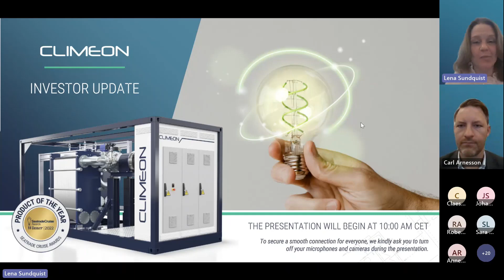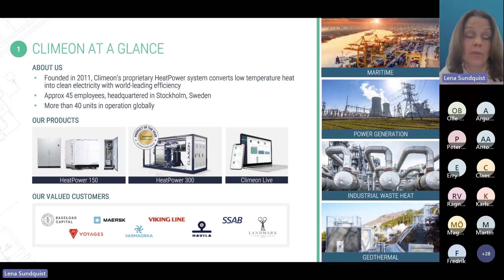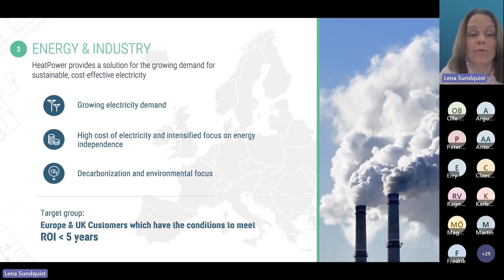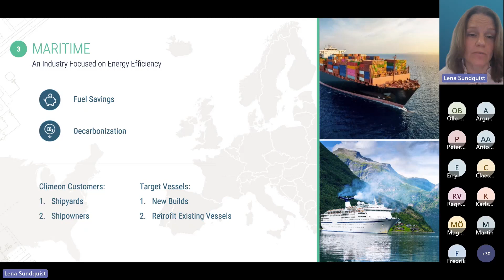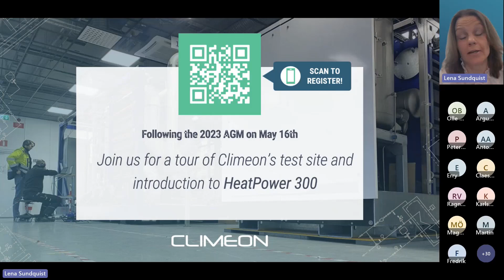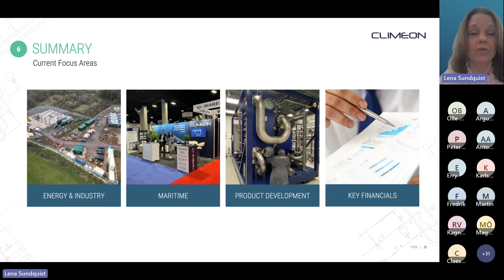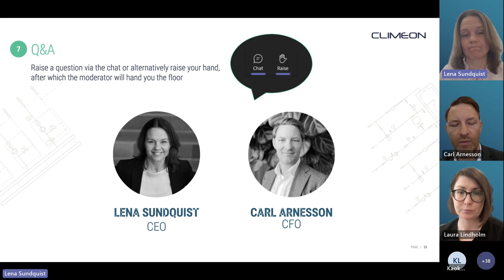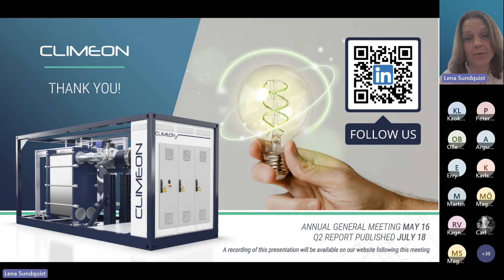Climeon Investor Update Q1 2023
On Thursday, May 4th, Climeon's CEO, Lena Sundquist, and CFO, Carl Arnesson, presented a brief update on Climeon's first quarter of 2023, via a live webcast on Microsoft Teams.  The event was recorded and includes the short presentation and a live Q&A session.